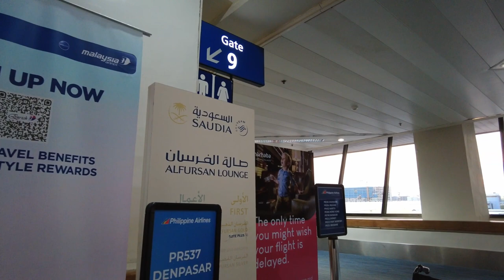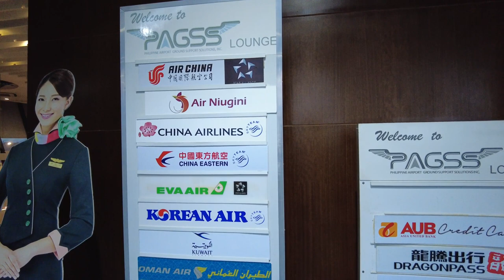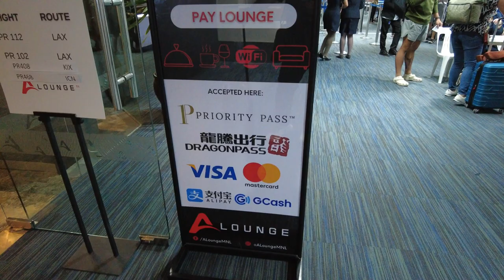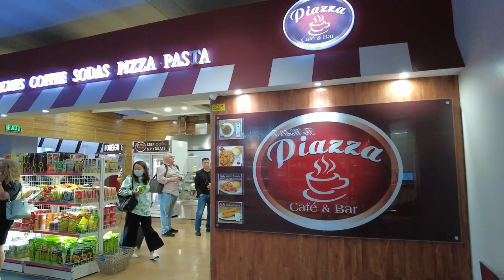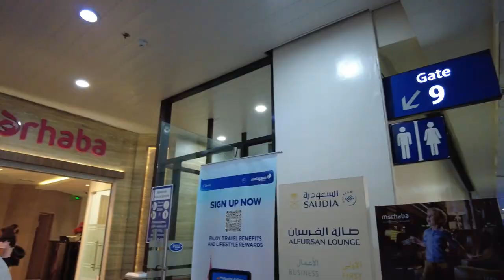NAIA Terminal 1 Review and Experience? World's Worst Airport? | Airport Travel Vlog 2023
Eto na ang aming Ninoy Aquino International Airport Terminal 1 Experience! (Date: July 2023) 🛫

Tara, samahan niyo kami sa paglalakbay sa magulong pero masiglang paligid ng NAIA Terminal 1, ang pangunahing gate ng Pilipinas sa buong mundo. Sa video na ito, ipapakita namin sa inyo ang looban ng terminal, mga serbisyo, at kabuuan ng karanasan kapag dumaan ka dito.

📍 Location:
Ninoy Aquino International Airport Terminal 1 is located in Pasay City, Metro Manila, Philippines. Serving as the country's primary international gateway, Terminal 1 welcomes millions of travelers from around the globe each year.

🌐 International Flair:
Experience the vibrant and multicultural atmosphere as you walk through the terminal. Meet fellow travelers from all corners of the world, making NAIA Terminal 1 a melting pot of cultures and a testament to the Philippines' openness to global connections.

🌟 Share Your Experience:
Have you traveled through NAIA Terminal 1? Share your experiences, tips, and stories in the comments below. Let's create a community of travelers and exchange valuable insights.

Safe travels, and we look forward to seeing you in the next video! 🛬🌏

bali indonesia
terminal1
terminal_1
top news
trending news
whatthe_paul
worst airport